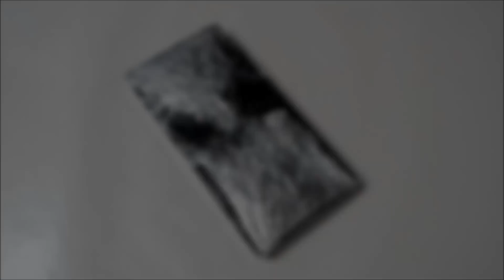♥ Tutorial: Funda para Móvil de Miraculous Ladybug || Black cat ♥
Hola a tod@s,  más vale tarde que nunca así que hoy os traigo el tutorial de esta preciosa funda de Ladybug que muchos me habéis pedido y he hecho una mezcla de Ladybug con Black cat o cat noir así que espero que os guste y os sirva el vídeo, bechisssss !